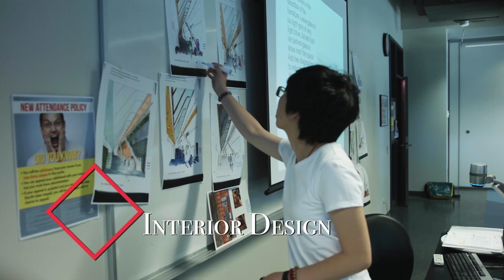Interior Design at LaSalle College Vancouver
Our high-quality Interior Design program prides itself on small class sizes and a focused instructional approached that is rooted in delivering applied skills. During your studies you will acquire functional know-how and learn targeted techniques that will help you to conceptualize and create aesthetically pleasing, functional, and secure interiors. You will walk away from this program with designs that not only shine with creativity but also meet the most rigorous industry requirements. Graduates will have the option to pursue three career paths: residential, commercial, and institutional design.

LaSalle College Vancouver (LCV) is a boutique design school which employs experienced, industry professionals to teach job-ready skills to students in the creative fields of Fashion, Game Design & VFX, Audio & Film, Culinary, Interior Design, and Graphic Design. With credentilas ranging from Bachelor degrees* to certificates, LCV has been consistently named one of the top 10 undergraduate schools for video game design by the Princeton Review and has received accolades from many sources Telio’s Canada’s Breakthrough Designer competition, and Fashionista.com.

LCV is also a member of the LCI Education network composed of 22 campuses in 12 countries.

* Bachelors degrees are delivered by The Art Institute of Vancouver Inc., PTIB Designated Institution ID-00045 and located at 2665 Renfrew St, Vancouver, BC, V5M 0A7.